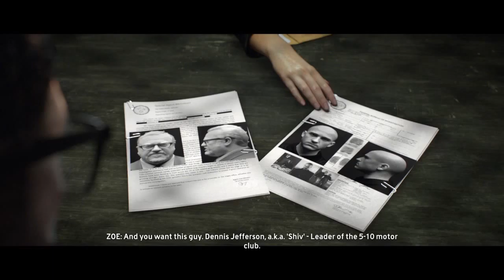Road To Nirvana Part 2: Hit the Road Jack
Part 2 of My 1st time playing The Crew and trying to get to the Beautiful Salt Lake City!